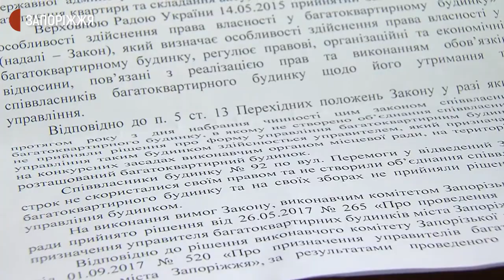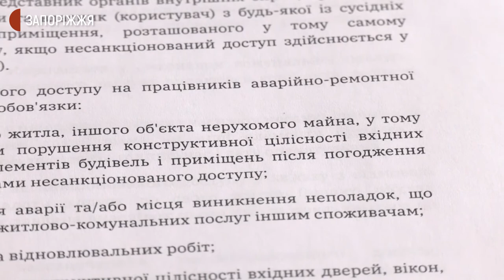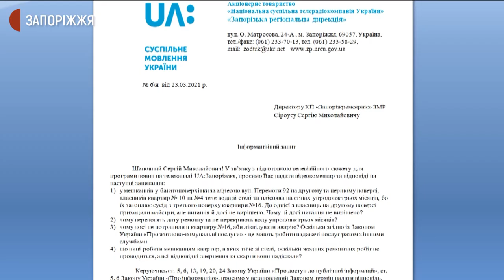Сусід вже третій місяць затоплює квартиру | Новини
Майже три місяці мешканці двох квартир у багатоповерхівці по вулиці Перемоги, 92 у Запоріжжі скаржаться на плісняву, мокрі стіни та безперервне крапання води зі стелі в своїх оселях. Люди кажуть — затоплює їх сусід з третього поверху, але дістатися до нього ніхто не може.